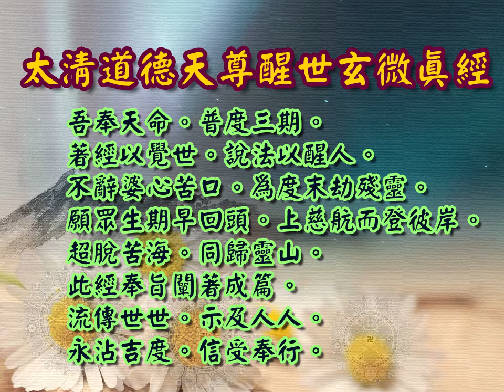太清道德天尊醒世玄微真經| 消災解厄 修身學道 日日念 增福慧 防治武漢肺炎 勤洗手 戴口罩 鹽水漱口 不去密閉人多地方 板藍根 金銀花 板金清肺湯 請見本影片說明 |道之途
恭請。太清道德天尊。醒世玄微真經。

太清寶誥。志心皈命禮 。
隨方設教。歷劫度人。為皇者師。帝者師。王者師。假名易號。立天之道。地之道。人之道。隱聖顯凡。總千二百之官君。包萬億重之梵氣。化行今古。著道德凡五千言。主握陰陽。命雷霆用九五之數。大悲大願。大聖大慈。太上老君。道德天尊。

開經偈。
焚香恭頂禮。誦經表心虔。
瑞氣盈堂室。慈雲佈地天。
鮮果獻佛聖。清茶敬神仙。
願祈垂鑒佑。四季消災愆。

開經讚。
道門始祖。道德天尊。
著經說法度人群。深沾雨露恩。
誦經方殷。消災福滿門。
皈命。太上老君。道德天尊    。

太清道德天尊。醒世玄微真經。本卷。

夫天地者。大道之氣所生。萬物者。太玄之精所化。乾坤未判。天地未開。天地之體。合而為一。清濁不分。故曰混沌。混沌者。乃無極也。無極不分陰陽。無極而生太極。次由太極而生兩儀。變為四象。五行八卦。太極之元氣。動者屬陽。靜者屬陰。靜極而動。動極而靜。一動一靜。分陰分陽。在天成象。在地成形。天開地闢。乾坤定矣。
天有日月星辰。地有山嶽河川。日月照其明。四季順其序。陰陽以分晝夜。寒暑而定歲月。日諸月往循環不息也。玄元之氣。彌羅乾坤。而化生靈。無極之光。照耀宇宙。而育萬物。清濁二氣。合為一體。陰陽之氣。合者為人。人之本性。從無極神光而生。身之良心。由先天道氣而賦。道生三才。惟人最貴。身存三寶。惟神最靈。性賦於天特厚。命立於地獨優也。道生三才。人得此身。乃藉父精母血。土水風火而成。四大假合。各曰幻身。惟天賦之性。道賦之靈。即是真也。載天履地。人居中央。天之體圓。故人之頭圓以象天。地之體方。故人之足方以象地。

天是一大天。人是一小天。生我養我育我。三寶五行俱備。一呼一吸。氣脈運行。如同天地之昇降也。天動地靜。男動女靜。天有日月。人有耳目。天以日月為陰陽。人以血氣為陰陽。兩肩似山。兩膝似川。天有三百六十五度。人有三百六十五骨節。天有八萬四千星斗。人有八萬四千毫毛孔竅。乾為天。屬陽。坤為地。屬陰。父為天。屬陽。母為地。屬陰。

天有三寶。日月星。人有三寶。精氣神。天有三光。日月星。人有三尊。君親師。物有造化。人有死有生。若能修持得法。精靈永不滅也。自有天地以來。迄今六萬餘年。人之生生死死。未了輪迴。甚至墜落地獄。化生昆蟲。鬼類畜生等。不記其數也。天地始開。道氣同出。人之初生。佛性俱備。自無生有。自有還無。道不遠人。而人自遠。魔不迷性。而性自迷。生生死死。亦殼投胎。萬彙興衰。無有窮盡。均皆人心。離道太遠。六慾昏心。七情迷性。行皆不善。作惡多端。忘其本來善性。昧其固有天良。視榮華如性命。看道德若泥土。日失良心。時迷本性。朝來醉生。暮到夢死。甘墜三塗六道。豈不愚哉痛哉。天下蒼生醉生夢死。三寸氣在。作用無窮。不知世上萬物是假。大限來臨。終必歸空。凡塵萬物皆假。唯我一靈獨真。不知早悟。一味橫行。耗盡精神。以至老死。一失人身。再難復矣。苦樂兩途。皆人自造。

故曰苦海茫茫。回頭是岸。天地昇降之理。日月往復之機。分有陰陽。轉生造化。修陰陽以鍊長生。知造化以臻不死。寡慾以去私。寧靜以致遠。修身養性之理也。明慧斷痴。用定以除念。明心見性之道也。性稟輕清之氣。是謂天命。心受重濁之塵。所言人情。天命者大道也。人心者。鬼魔也。先天之性。清靜無垢。後天之心。塵慾有污。凡欲修真鍊道。必須齋戒身心。心者。身之主。性者。命之原。是故此心若失。此身亦滅。斯性若亡。斯命亦絕。人虧心性。身命必敗。心為有形之物。萬物宜空。性為無形之體。諸根須淨。鍊其心。五氣藉於調元。修其性。三花並得聚頂。修心之法。必須消除情慾。以至一念不生。養性之理。務宜斷絕貪嗔。而到萬緣無侵。一念不生。謂之靜。萬緣無侵。謂之清。清靜者。無為大道也。學道無他。只在明心。參禪不外。惟於見性。

欲知天地之道。必要盡人之心。欲明學玄之機。須當參性之理。不以富貴功名以亂其心。當以忠孝仁義而修其性。去三心。掃四相。淨六根。修道之功夫也。斷二惑。空五蘊。行十善。了道之根本也。五蘊若空。六根自淨。三心能了。一性當明。私慾牽纏。難免爭名奪利。塵根俱靜。方能明心見性。道之無極。分陰陽。判清濁。靜以鍊己。善之無量。分善惡。判禍福。動以度人。修道非拋妻棄子之舉。行慈為普度蒼生之修。因時。因地。因人。以度人。寡慾。寡言。寡色。以修持。除其外誘。充其內仁。斷諸慾念。便能修道。以妻為侶。以子為友。在家參禪。向外樂道。功果圓滿。自能飛昇。

人之身。乃是假身。道之心。即是真心。棄假身以鍊法體。明真心而養性命。人道修圓。天道乃全也。先天祖氣。學道之人。不可不養也。此祖氣者。乃玄元一本之氣也。懷胎以前。一點太極而已。離胎以後。一點元陽而已。性依此祖氣以為主。命得此祖氣而不壞。故在天謂之命。賦之於人謂之性。性者氣也。在天謂之氣。賦之於人謂之命。氣者神也。命者性之所從出。性者命之所由成。天地交泰。萬物而生。有形斯有氣。有氣斯有理。理之所在。性即具焉。性之所在。命即凝焉。性命之所在。大道即生焉。故修道鍊性。使氣質不廢。

佛曰。明心見性。道曰。修心鍊性。儒曰。存心養性。以道全形。以氣全真。贍養浩然。歷劫不壞。性命之道。玄妙無窮。必須性命雙修。始能以臻功用。洞徹陰陽。分明清濁。修真養命。靜心修性。乃得性命雙修之功也。性者理也 。在天謂之理。賦之於人謂之性。故名其性曰天性。氣者命也。在天謂之氣。受之於人為謂之命。故名其命曰天命。修道之士。心不為物累而常正。氣不為物累而常平。心正氣平。性全命固。存心以養性。盡性以達天。謂和陰陽。全其性命也。修命者。神住於氣。意繫於息。神氣相合。永不分離。聚久不散。一點真靈。自得陰陽二氣。融合一團。鍊精氣神三寶。以復其命也。養性者。言動視聽。必求守禮。喜怒哀樂。必求中節。事事不較長短。處處常存涵養。身無慾。而心自定。心若定。而性亦定。培養祖氣。認明本來先天靈性也。天命之謂性。陽中之陰。人性之於命。陰中之陽。窮天地之玄化。察陰陽之元機。守一抱元。盡性修命。群陰消盡。真陽自生。復我天命。還我本性。歸於無極。還於虛無。永證無始真玄。脫乎生死之關也。

善參禪者。必得神通。與天地合一。能全其性命。以靜制動。心不染塵。以柔克剛。性不著妄。奪天地之造化。運陰陽之元機。水火相濟。坎離相通。大則丹成而證聖。小則病癒而體康。自古至今。何以修道者多。而成道者少。其弊者有三也。生居塵世。貪戀富貴。視財如命。未肯樂善。此其一也。心存奇異。迷惑旁門。不尊師。不重道。此其二也。或前世冤孽未盡。或今生道德有虧。只知參禪。不知懺悔。三綱五常不守。四維八德全無。此其三也。修道者不知其理。參禪者不明其法。盲修瞎鍊。以訛傳訛。或入邪門。或走岐路。以致未能歸真。枉費歷來功夫。故初學者。宜尋明師。指點妙訣。始有所得焉。

今逢三期。大道宏開。急須參禪悟道。而鍊成法體。更要修心養性。得返本還原。外功成。內果就。不歸仙道。亦得長生也。靜坐之道者。陰陽造化之理也。得玄運法。可以長生。盲修瞎鍊。亦能致命。故參禪者。有益於人。亦能損人。所謂有益便有害也。參禪之理。應知寡慾靜神。而玄關不雜。練功之法。主要存誠去妄。以正竅至虛。初步學道者。先鍊氣。心神氣能平。則性情醇良。自然與世無爭。忍辱精進也。心能定。則憂驚不起。自然樂我常靜。智慧加增也。神能和。則魂魄安寧。自然此身舒適。玄妙可通也。身中之精氣神。乃鍊丹之至寶。無精不能化氣。無氣不能養神。無神不能至虛也。鍊精化氣。命入丹田之內。鍊氣化神。性寄黃庭之中。陽精滿而純。陰氣極而化。自然神氣調和也。由神鍊成純陽之體。由精化為純真之氣。由氣還到清靜之虛。心火下降。腎水上昇。水火融和。性命合一。萬劫不壞。永生不滅。與天地同體。免受無常之拘也。

人之大患。皆因利慾薰心。世之是非。盡自金錢害命也。富者不修。終日沈迷酒色。貪者未悟。畢生盜淫犯規。實堪哀憫也。人生於世。不知修道者。惑也。心染於塵。不曉打掃者。迷也。人身寶貴。貴在知修。不分愚賢。若能堅志。遵守聖賢之道。培養陰德。踐履仙佛之箴。勤鍊玄機。能忍苦中之苦。方為人上之人。莫待老而體弱。始知看破世情。悔而莫及也。修道者。慈悲為本。方便為門。戒殺放生。免結來世之惡業。佈施立德。好種今生之善果。富者扶危濟困。貧者克勤克儉。三千功滿。便能脫凡入聖。八百果圓。更喜超俗成真。

吾奉天命。普度三期。著經以覺世。說法以醒人。不辭婆心苦口。為度末劫殘靈。願眾生期早回頭。上慈航而登彼岸。超脫苦海。同歸靈山。此經奉旨闡著成篇。流傳世世。示及人人。永沾吉度。信受奉行。

復聖顏回夫子。讚曰。
民智日高。世風日下。報恩立德者少。爭名奪利者多。說文明。唱平等。男不忠良。女不節貞。迷昧靈性。實可傷矣。道祖宏願。頒賜真經。或講人天性命之理。或說陰陽造化之道。皆是大道精華。誠為醒世寶箴。修道參禪者。必修必悟。齊家向善者。宜誦宜持。道祖傳此經。勞力又勞心。經文雖淺近。句句是良箴。深願善男女。虔誠報聖恩。誦經救劫演真銓。普度慈航結善緣。了悟浮生渾似夢。急修妙果返先天。

完經偈。
真經虔誦畢。聖駕返太清。遵守經中語。願求智慧生。
參禪玄竅靜。修性道心明。修功功必就。鍊道道必成。

完經讚。
醒世玄微。普化四方。修身學道悟禪功。一竅自然通。
苦海慈航。大道廣宣揚。皈命。太上老君道德天尊    。

太清道德天尊醒世玄微真經。終。

板金清肺湯:
藥材組成:板藍根、金銀花、麥冬、魚腥草、甘草、菊花
飲用方式:將藥材包一包至於熱水中煮10分鐘或沖泡飲用
功效:清熱解毒，增強免疫力。

藥材功效:
板藍根：清利咽喉、消腫、止血、消腫、涼血…等
金銀花：清熱解毒、消腫止痛、涼血治痢…等
麥　冬：養陰潤肺、清心除煩、益胃生津、潤腸通便．．．等
魚腥草：清熱解毒、利尿通淋，主治熱淋小便澀痛、腎炎水腫、尿道感染．．．等
菊　花：解毒、疏散風熱、平肝明目、平降肝腸，主治感冒風熱、頭痛、眩暈、溫病初起之症．．．等
甘　草：補中益氣、清熱解毒、解百藥毒、去痰止咳，主治咽痛、肺熱咳嗽、胃潰瘍．．．等